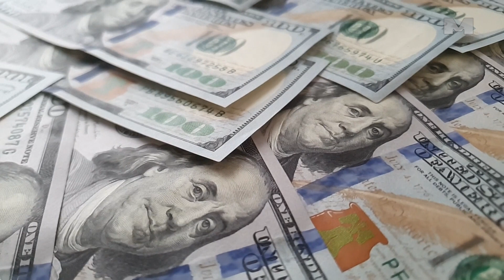Tramp neće pružati finansijsku podršku Ukrajini – istakao Orban.